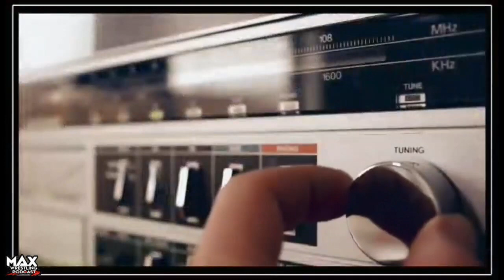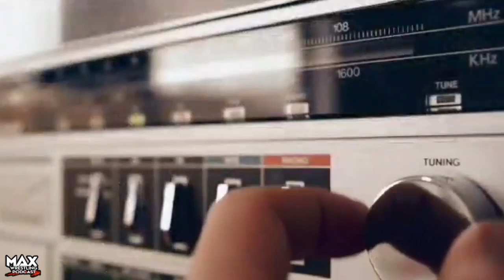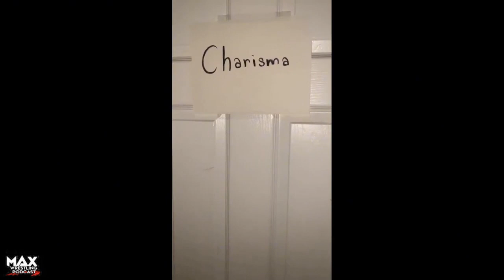PROMOMANIA IX - Night 2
The Cap, El Jefe and Beer predictions this weekend's WrestleMania 40 and NXT Stand & Deliver! PLUS Chris Reid vs. Michael C. Larkin for the first time ever, Tedd P Dinero defends the Knowledge Championship against The Phoenix in 3 Stages of Knowledge, Cap's Open Challenge and finally the confrontation between Teddy P and Corey Cypher for the Max World Championship!

Theme song: "Out In The Fields" cover by Dan Vasc